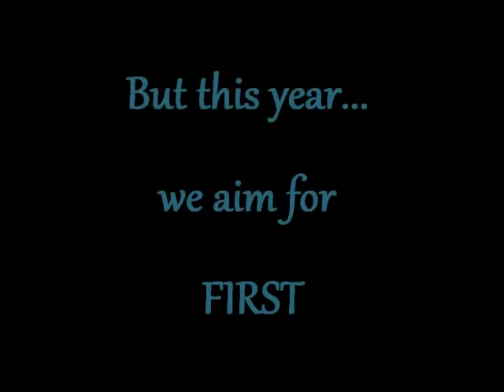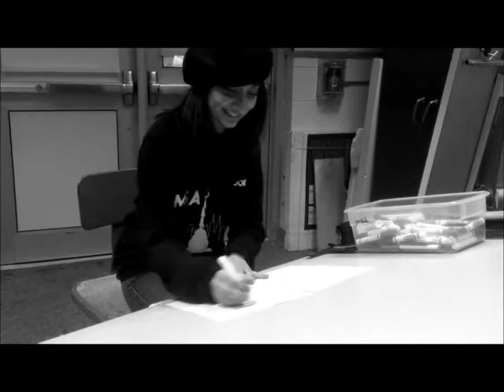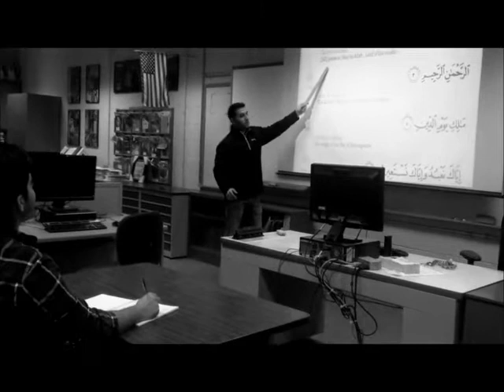Willowbrook MIST 2013